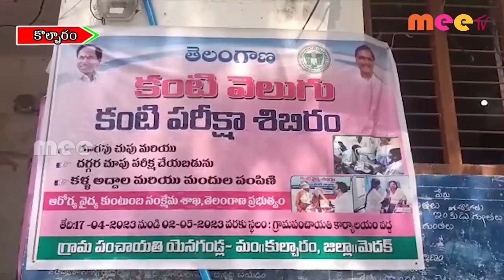రెండో విడత కంటి వెలుగు ll కొల్చారం ll MEETV NEWS